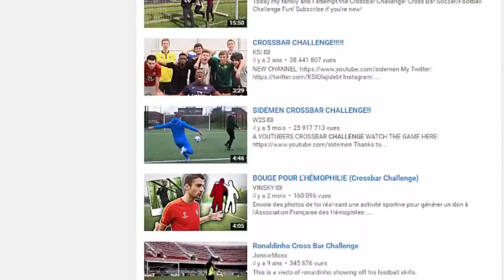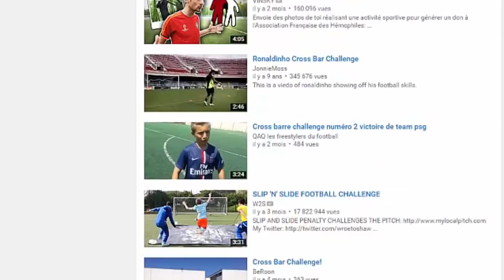COMMENT PERCER SUR YOUTUBE GRACE A FIFA !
►7€ DE REDUCTION SUR GAMONIAC + 300 POINTS ZAPPYDAY :
300 points offerts sur ZappyDay – le site qui vous fait gagner plein de cadeaux facilement en cliquant